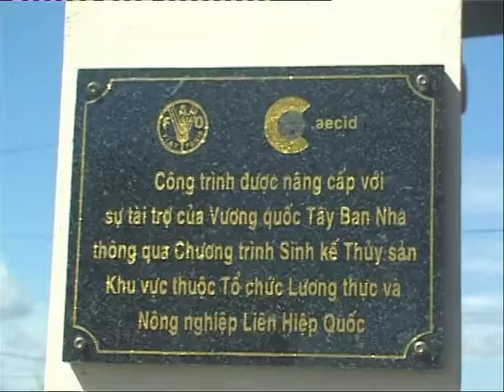Handover Ceremony for Thuan An Fishing Port Renovation Work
24 Aug 2012, Thua Thien Hue